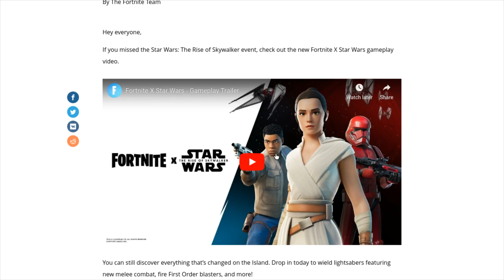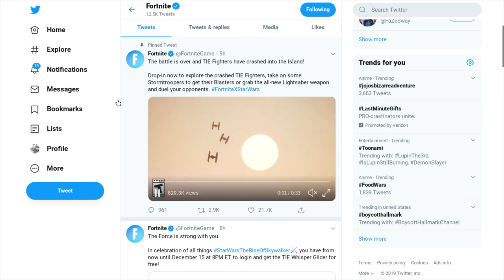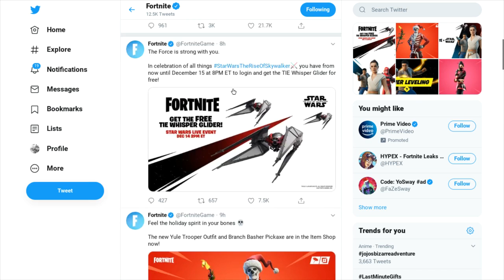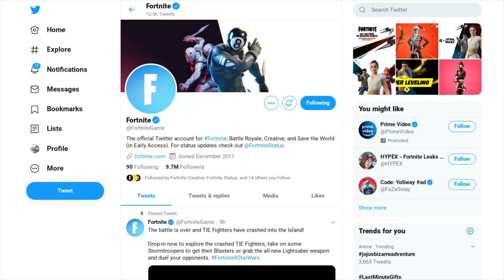How to unlock TIE WHISPER GLIDER if you missed FORTNITE x STAR WARS Event!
Your in LUCK...

You can still unlock the TIE Whisper Glider even if you missed the Fortnite x Star Wars Live Event @ Risky Reels!

Make sure to log in anytime today (December 15th) before 8 p.m.!

Thoughts on the event if you attended..?

Support-a-Creator: ALAEABED